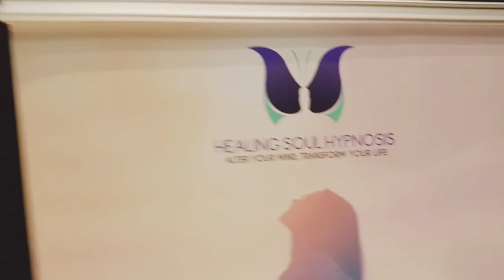How effective is hypnosis in erasing or managing adverse childhood experiences, hypnotist explains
At the Tri-Cities Chamber of Commerce exhibition at Coquitlam, Metro Vancouver BC, Canada. Adverse childhood experiences are also known as Ace's. Take the adverse childhood experiences test and the resiliency test together, in my opinion.

À l'exposition de la chambre de commerce Tri-Cities à Coquitlam, Metro Vancouver BC, Canada. Les expériences négatives de l'enfance sont également connues sous le nom d'Ace. Prenez à mon avis le test des expériences défavorables dans l’enfance et le test de la résilience.

L’hypnose explique dans quelle mesure l’hypnose est efficace pour effacer ou gérer les expériences négatives de l’enfance.

Auf der Tri-Cities Chamber of Commerce Ausstellung in Coquitlam, Metro Vancouver BC, Kanada. Unerwünschte Kindheitserlebnisse werden auch als Aces bezeichnet. Nehmen Sie den Test auf negative Kindheitserfahrungen und den Elastizitätstest meiner Meinung nach zusammen.

Wie effektiv Hypnose ist, wenn es darum geht, nachteilige Kindheitserfahrungen zu beseitigen oder zu bewältigen, erklärt der Hypnotiseur.

Op de tentoonstelling Tri-Cities Chamber of Commerce in Coquitlam, Metro Vancouver BC, Canada. Ongewenste ervaringen uit de kindertijd worden ook wel Ace's genoemd. Neem naar mijn mening de test negatieve ervaringen bij kinderen en de veerkrachttest samen.

Hoe effectief is hypnose bij het wissen of beheren van ongunstige ervaringen uit de kindertijd, legt hypnotiseur uit.